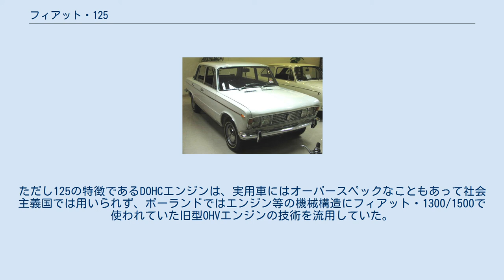フィアット・125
125は フィアット が1967年から1972年まで製造・販売していた中型乗用車である。
 1966年にデビューし、ヨーロッパ・カー・オブ・ザ・イヤーを受賞した小型セダンのフィアット・124の上位モデルにあたる車種で、124に遅れて1967年に発表された。
しかしそのシャシ（フロアパネル）設計は先代モデルのフィアット・1300/1500の改良型で、124セダンのホイールベースを1300／1500と同じになるよう85 mm延長したボディを1300／1500シャシーに架装したうえ、排気量を1,608 ccまで拡大した124スポルトのDOHCエンジンを搭載したものである。
 このような折衷的成り立ちにもかかわらず、DOHCエンジンによる優れた動力性能、当時としては先進性があった4輪ディスクブレーキ、コイル・リンク式リジッドの124よりも旧式なリーフリジッドの後輪サスペンションながらバランスに優れたハンドリングが「プアマンズ・アルファ」として好評で、1972年に後継車の132が登場するまでに603,877台が生産された。
 日本にも当時のディーラーであった西欧自動車（西武自動車販売の前身）によって比較的多数が輸入された。
 125は124よりコンベンショナルな設計のシャシーが歓迎され、社会主義国や発展途上国で広くライセンス生産された。
 ポーランドのFSOで、ノックダウン生産から始まり、1968年以降ライセンス生産となり、ポルスキ・フィアット・125pとして販売された。
ライセンスが失効した1983年以後はFSOブランドとし、FSO・125pとなった（FSO・1300／1500とも呼ばれる）。
フィアット・125に比べてバリエーションは絞られていたが、1972年には本国になかったステーションワゴン版（125p Kombi）も追加されている。
1978年には125pのメカニズムをほとんどそのまま流用し、全く新しいデザインのボディーを組み合わせたPolonez（ポロネーズ）の生産が始まっているが、125pの生産も並行して続けられ、1991年までにオリジナルを遥かに上回る1,445,699台が生産された。
 アルゼンチンでは「フィアット・コンコード」として1972年から1982年まで生産され、ここではワゴンのみならず850クーペに似た2ドアクーペ、ピックアップトラックなど、188,971台が作られた。
1978年には131に倣って「125ミラフィオリ」と改称された。
 他にもユーゴスラビア/セルビア（ザスタバ製）、エジプト、コロンビア、チリ、モロッコ（Somaca製）でも生産された。
ただし125の特徴であるDOHCエンジンは、実用車にはオーバースペックなこともあって社会主義国では用いられず、ポーランドではエンジン等の機械構造にフィアット・1300/1500で使われていた旧型OHVエンジンの技術を流用していた。